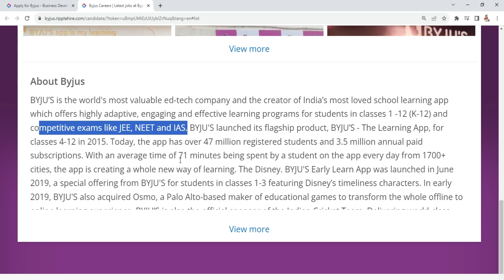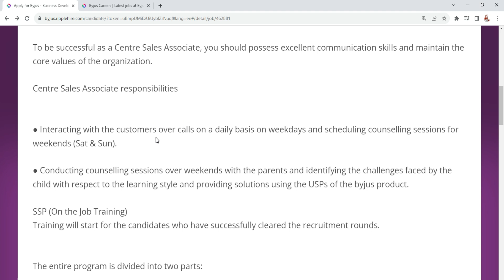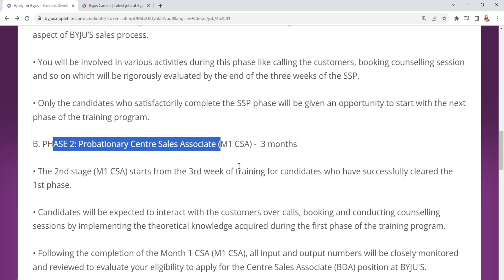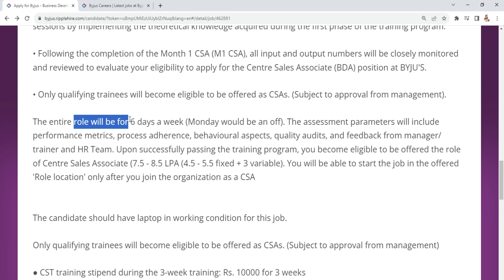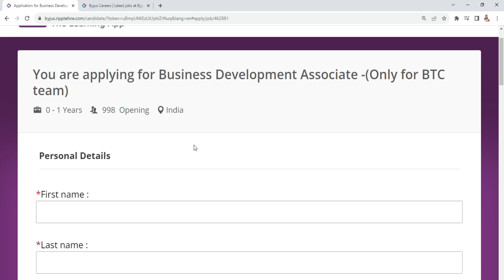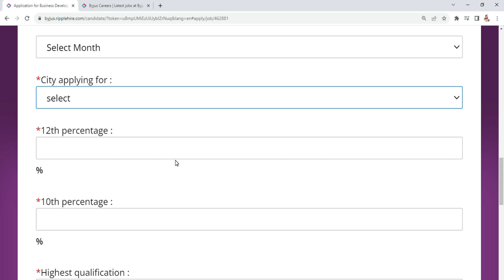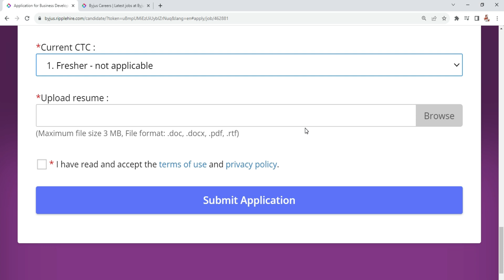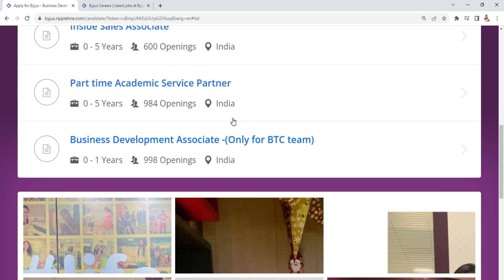₹ 60,000/- SALARY 👉BYJUS WORK FROM HOME JOBS 2023 IN TAMIL 😍 NO FEES FRESHERS JOBS 2023 👉998 VACANCY